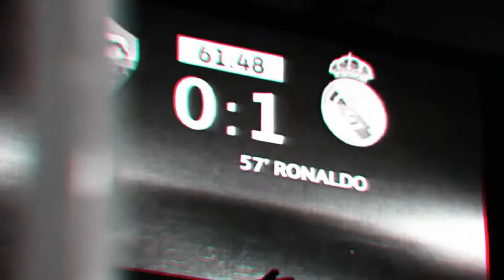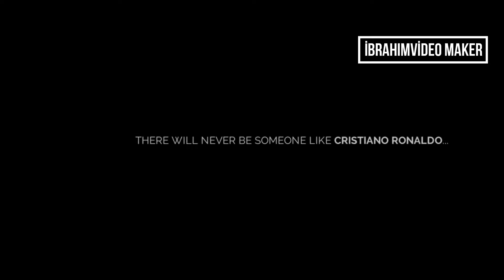Cristiano Ronaldo Legendary Skills / Tricks / Dribblings / Goals All Carier *The Commander*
Welcome To My Official Chanel

🎵Music Name🎵 : Warsong - Piercing Lights (Mako Remix)